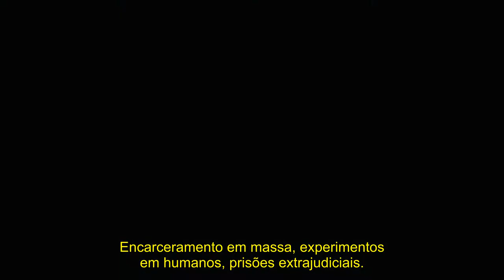SNOWPIERCER | PROMO S01XE02 "PREPARE TO BRACE" - LEGENDADA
Série: Snowpiercer
Emissora: TNT
Temporadas: 1
Sinopse: Um grupo de pesquisadores cria um experimento capaz de pôr fim à ameça do aquecimento global, mas seus planos não saem como o planejado e eles acabam eliminando quase toda a vida da Terra, que, por sua vez, transforma-se em um deserto de gelo. Os únicos sobreviventes vagam pelo planeta a bordo de um trem chamado Snowpiercer, mas nem todos estão conformados com a situação. Com isso, uma revolução está prestes a eclodir.